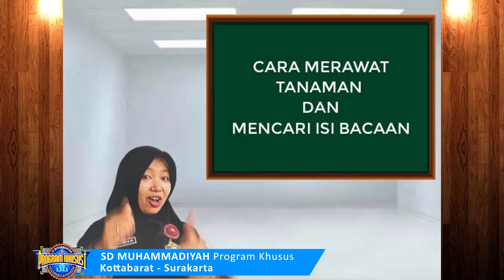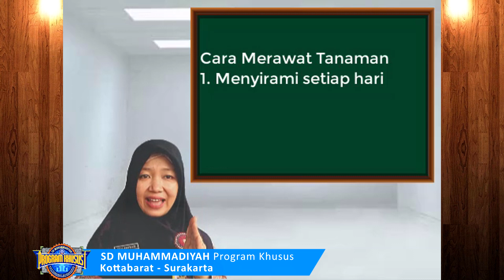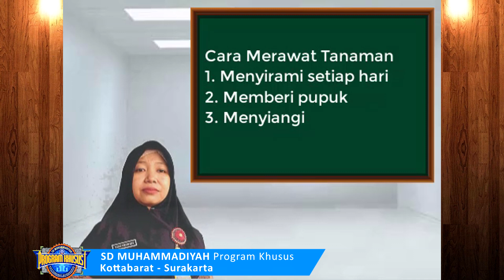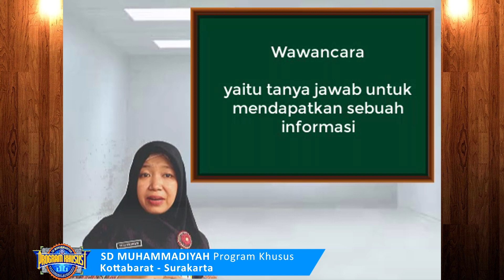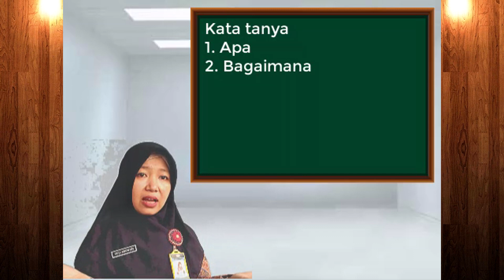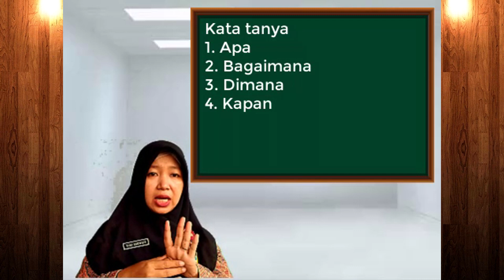Bahasa Indonesia - Cara Merawat Tanaman dan Mencari Isi Bacaan (Kelas 3) - Ustazah Yuli